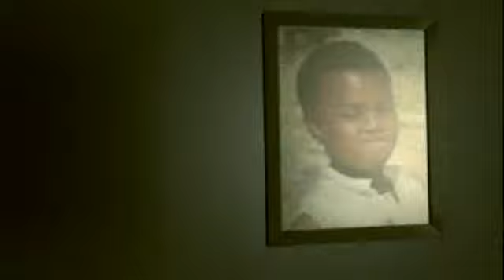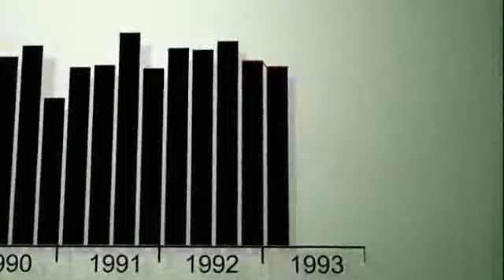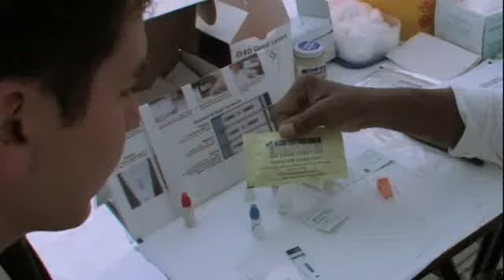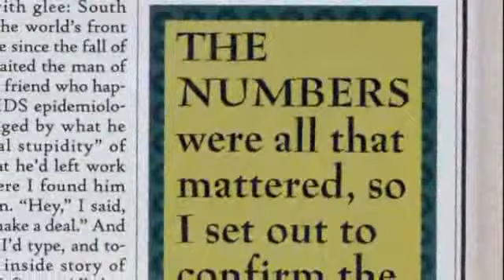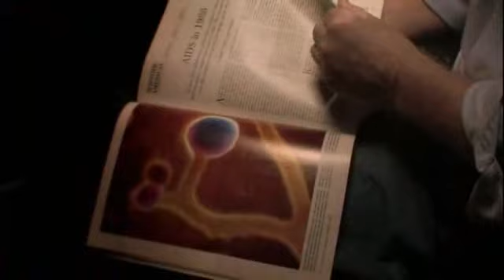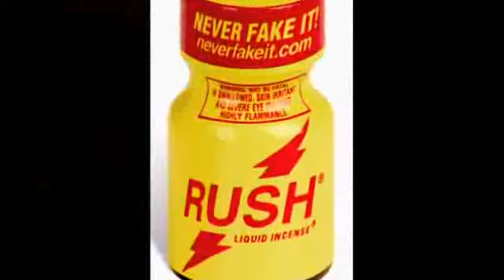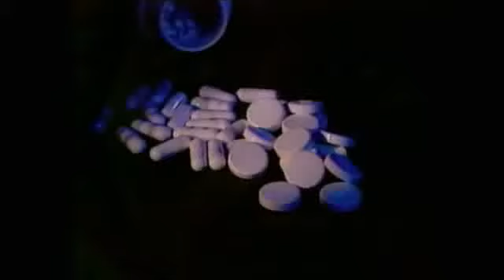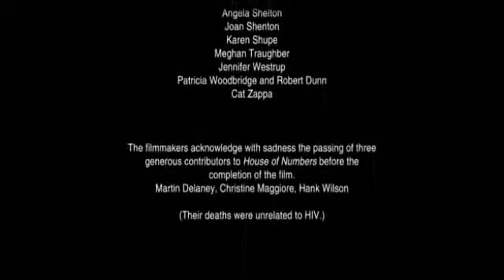House of Numbers by Brent Leung (2009)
No vaccine, no safe treatment, no cure, no questions after 30 years ! Isn't something awry? In House of Numbers: Anatomy of an Epidemic, an AIDS film like no other, the HIV/AIDS story is being rewritten. This is the first film to present the uncensored POVs of virtually all the major players; in their own settings, in their own words. It rocks the foundation upon which all conventional
wisdom regarding 'HIV/AIDS' is based.